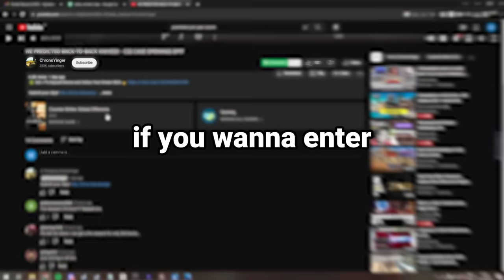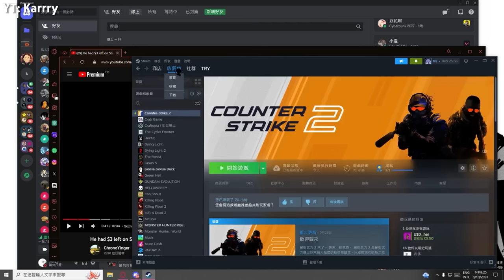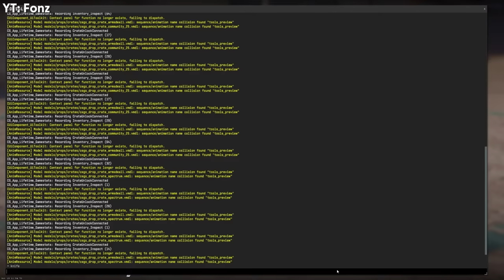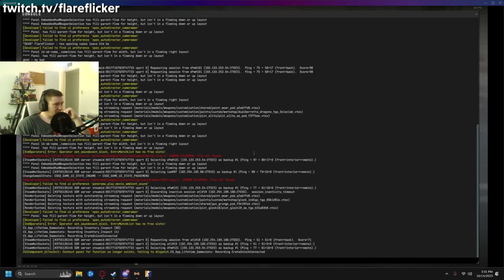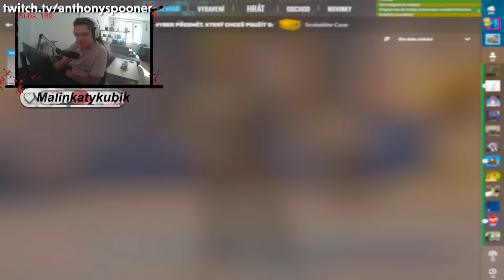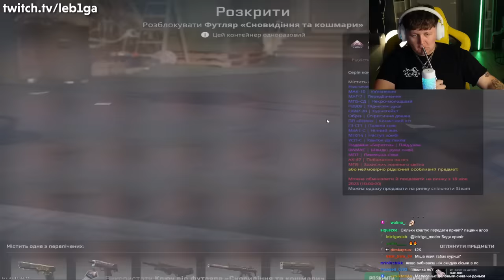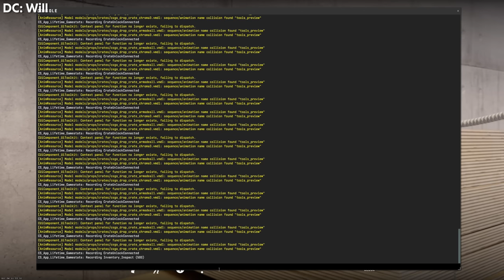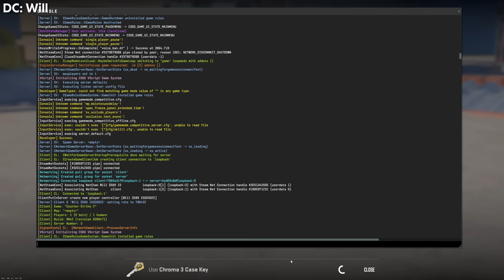Best Knife Openings of October 2023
🤑 Get +7% Deposit Bonus and Unbox Your Dream Skin!